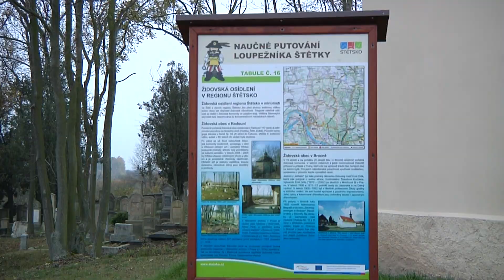Brána do Čech : Štětí